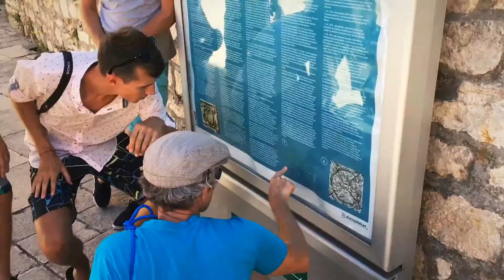Što je domaćima, a što gostima prva asocijacija Šibenika || 14. kolovoza 2017.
Katedrala, stari grad ili nešto treće? Što je domaćima, a što gostima prva asocijacija Šibenika

Uploaded by Šibenski portal
Monday, August 14, 2017 at 6:32 AM ESTvia Cameo